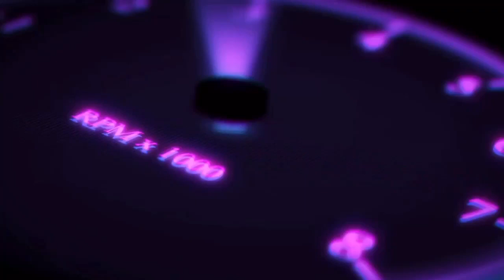Nhạc chế hài hước idol tiktok làng tôi